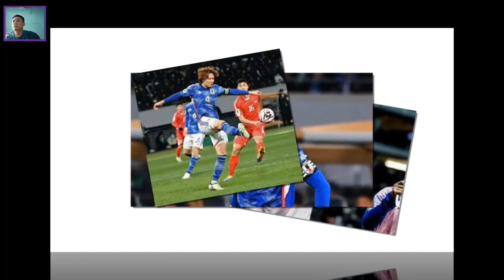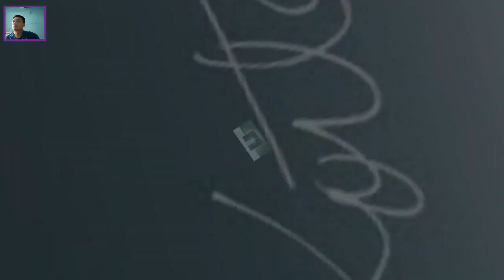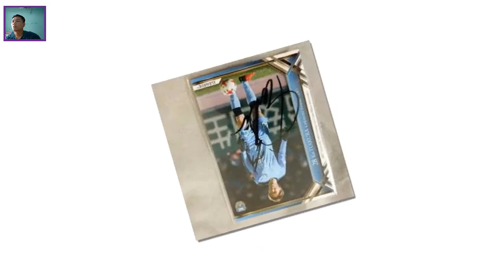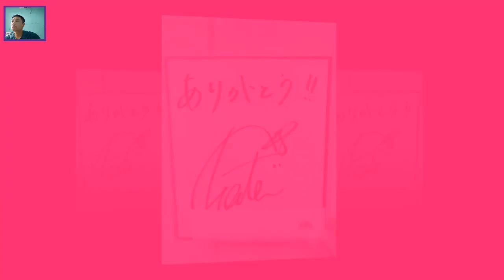板倉滉を襲った深刻な病魔…板倉滉が緊急手術で足切断の真相に震える！